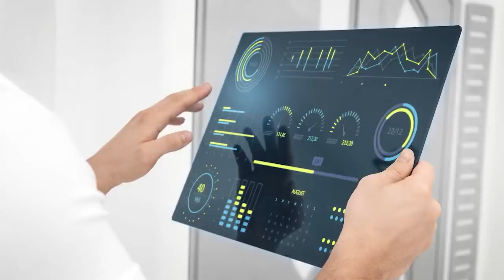எனக்கு ஒண்ணுமே தெரியாது.. Open-ஆ பேசிய KL Rahul Speech | DC vs LSG | IPL 2023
RAJALAKSHMI EDUVERSE
Hi-tech digital learning centres
Python Full Stack, Java Full Stack, Data Science,
Financial Management and many more courses
*Offline / Online *Across the globe
*Lowest charges *Nocost EMI
*Industrial Experts (IT professionals) are the staffs
*100% placement assistance
*Classes on weekends only

எனக்கு ஒண்ணுமே தெரியாது.. Open-ஆ பேசிய KL Rahul Speech | LSG vs DC | IPL 2023